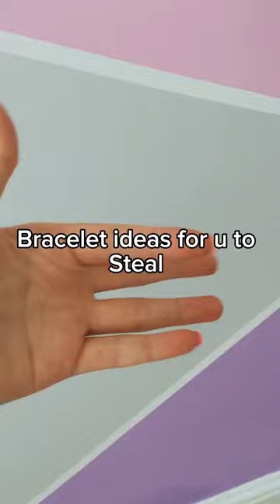bracelet ideas for u to steal